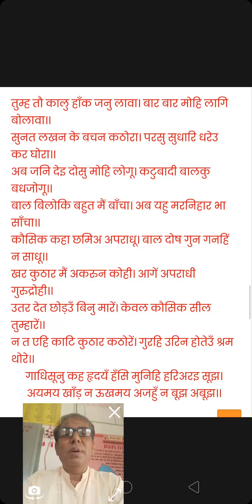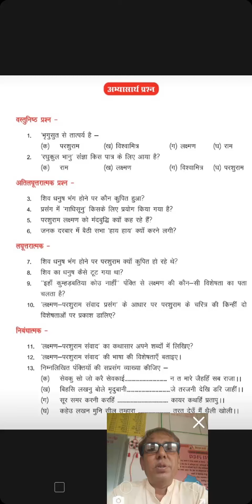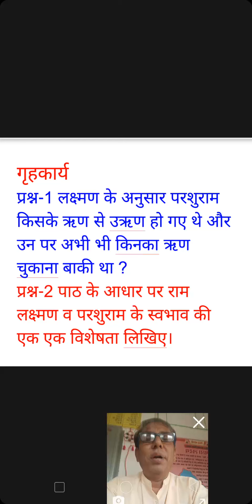कक्षा दशमी हिन्दी पाठ 2 भाग 3